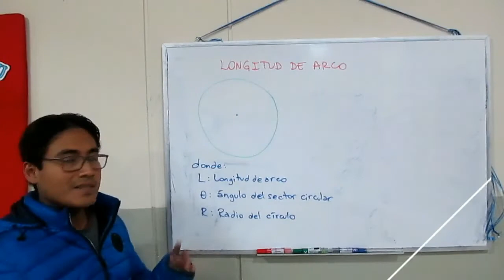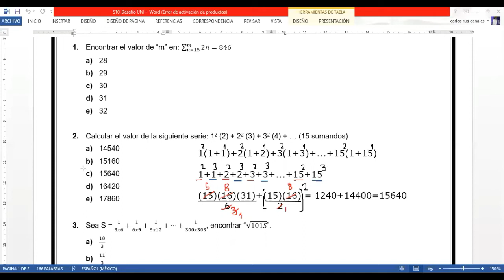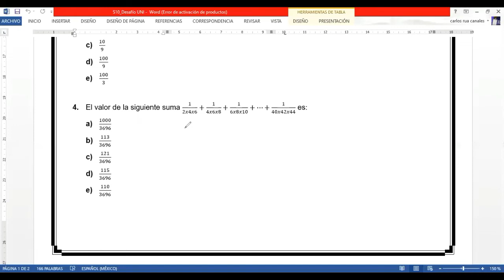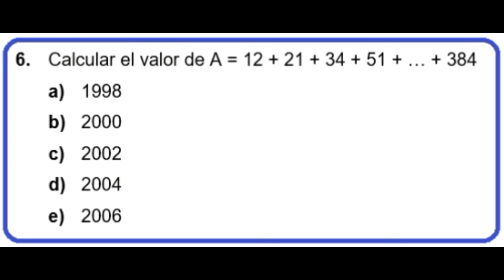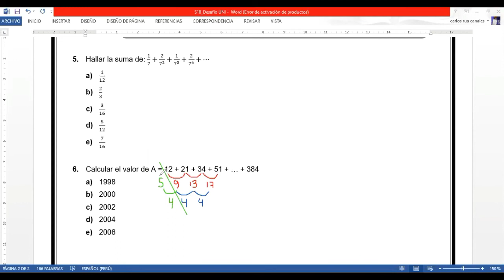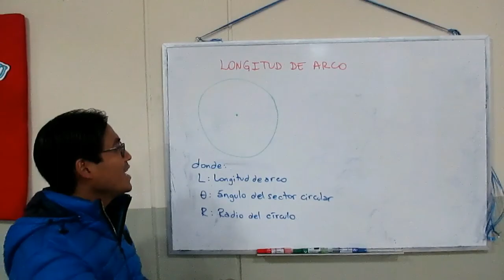El Profe Carlitos - Ejercicios tipo admisión Sumas Notables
Ejercicios tipo admisión Sumas Notables ADM-10

00:00 Presentación
00:28 1. Encontrar el valor de “m” en: ∑_(n=15)^m▒2n=846
a) 28
b) 29
c) 30
d) 31
e) 32
10:04 2. Calcular el valor de la siguiente serie: 12 (2) + 22 (3) + 32 (4) + … (15 sumandos)
a) 14540
b) 15160
c) 15640
d) 16420
e) 17860
18:11 3. Sea S = 1/3x6+1/6x9+1/9x12+⋯+1/300x303, encontrar “√101S”.
a) 10/3
b) 11/3
c) 10/9
d) 100/9
e) 100/3
22:29 4. El valor de la siguiente suma 1/2x4x6+1/4x6x8+1/6x8x10+⋯+1/40x42x44 es:
a) 1000/3696
b) 113/3696
c) 121/3696
d)115/3696
e) 110/3696
36:44 5. Hallar la suma de: 1/7+2/7^2 +1/7^3 +2/7^4 +⋯
a) 1/12
b) 2/3
c) 3/16
d) 5/12
e) 7/16
43:00 6. Calcular el valor de A = 12 + 21 + 34 + 51 + … + 384
a) 1998
b) 2000
c) 2002
d) 2004
e) 2006